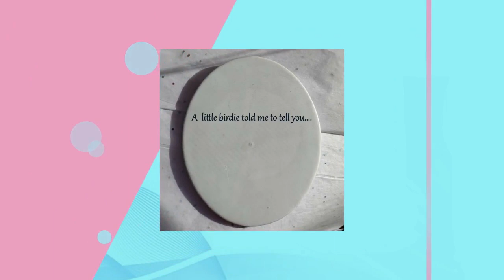Birdie with a message. Hand Painted by Liz McGee. Personalized by MatinGifts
A little birdie told me to tell you. ??? I love you? Happy Birthday? Thank you? 4x6 oval porcelain with metal holder. Ecclesiastes 10:20 "Curse not the king, no not in thy thought; and curse not the rich in thy bedchamber: for a bird of the air shall carry the voice, and that which hath wings shall tell the matter."Since ancient times, a bird represents freedom to humans. Symbol #1: Strength Eagles Ostrich Owl Cardinal Bluebird Kingfisher Symbol #2: Happiness Bluebirds Doves Stork Symbol #3: Love Cardinals Dove Pigeons Swans Love birds Birds of paradise Symbol #4: Grace Cranes Doves Swans Symbol #5: Freedom Eagle Doves Cranes Sparrows Parakeets Symbol #6: Hope Doves Bluebirds Cardinals Symbol #7: Peace Dove Pheasants Pigeons Symbol #8: Rebirth Phoenix Robins Bluebirds Cranes Storks Cardinals Ravens